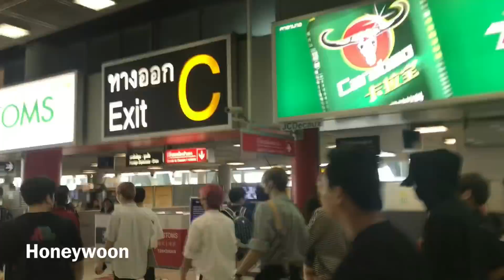180803 -워너원대국공항도착 Wanna One Safely Arrive Bangkok Airport - One the World in Bangkok Thailand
180803 - Wanna One Safely Arrive Bangkok Airport - Wanna One in Bangkok Thailand